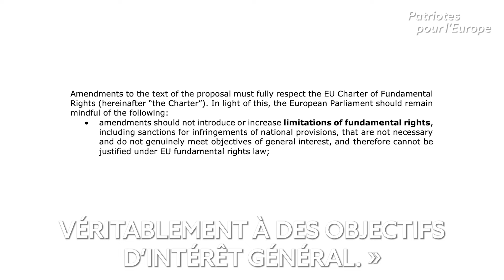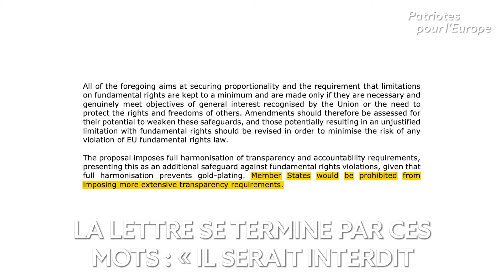🔴 L'UE NE RESPECTE PAS LA TRANSPARENCE DES ÉTATS !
ℹ️ J'ai interpellé lundi Laura Kövesi (procureur européen), celle-ci préfère changer de sujet que de parler du Pfizergate.

Un manque de clarté dans les dossiers du parlement est bien présent. 😡

L’UE ne veut pas se soumettre à la transparence envers les élus et les citoyens. 📑